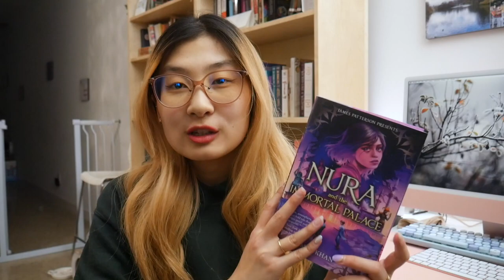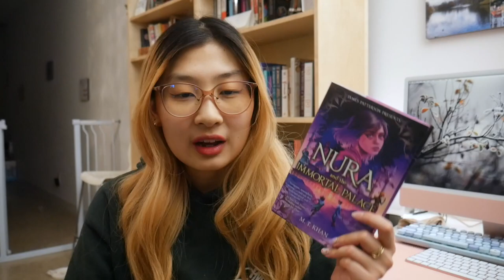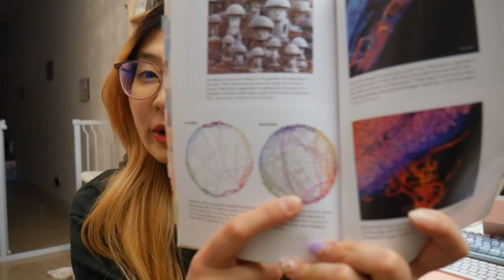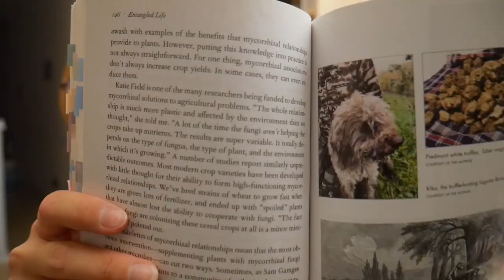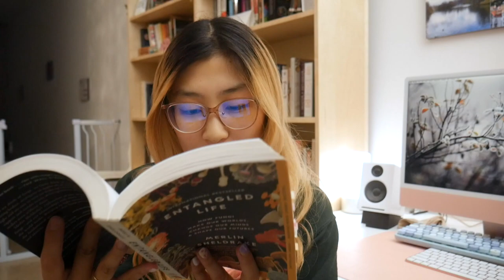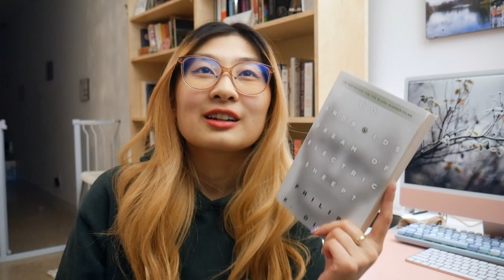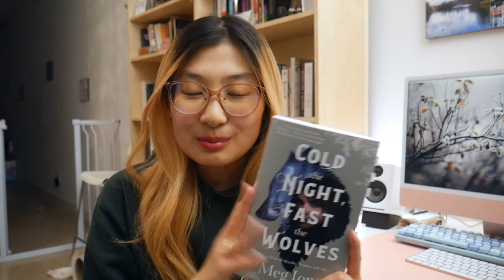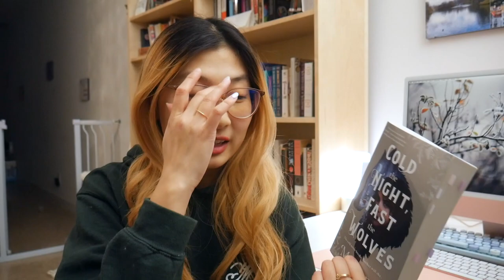everything I read in Jan 🐑 || zombie fungi, androids would dream of non-electric sheep & HEMINGWAY 😭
here are all the books I read in January! how did your month of reading go :)

Timestamps:
0:00 helloooo
0:35 spellbinding MG fantasy
3:39 5 STARS FOR THIS NON-FICTION ON FUNGI
10:06 *the* inspiration for blade runner
13:23 YA sci-fi about a deadly race on an icy planet
15:35 A FARWELL TO MY HEART

ABOUT ME 🌷
My name is Kelley and I live in Toronto, Canada with my 2 cats. I am a Product Owner for a small technology startup. Hire me for editing services @